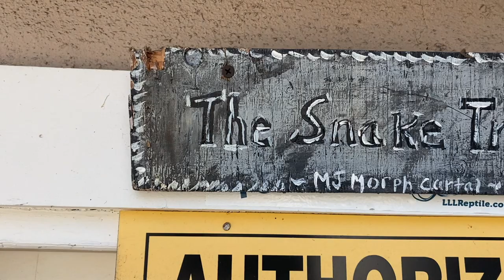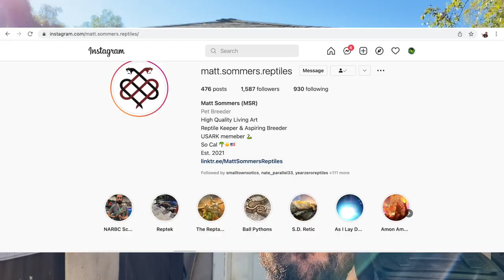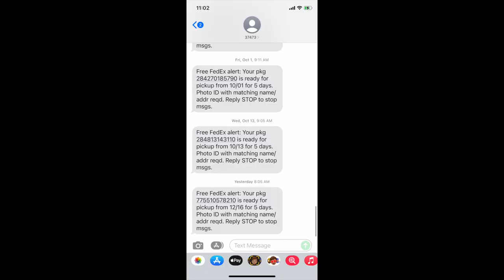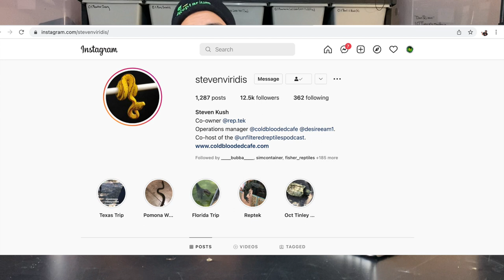NEW SNAKES FROM THE SCRUB KING | STEVEN KUSH TRUE HOLLYWOOD STORY | USCBB SCRUB PYTHON | SNAKE TRAP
WELCOME TO THE SNAKE TRAP SESSIONS HOME OF THE TRAP TALK WITH MJ PODCAST. THIS ISN'T YOUR TYPICAL REPTILE PODCAST. THERE WILL BE SMOKING, DRINKING, CUSSING & MAD DISCUSSION ON ANYTHING REPTILE RELATED. WE'LL ALSO HAVE DISCUSSION OF EVERYDAY LIFE WITH THE OCCASION GIVE AWAY HERE AND THERE. I APPRECIATE ALL THE LOVE AND SUPPORT & LOOKING FORWARD TO BRINGING SOME REAL ONES TO THE TABLE.